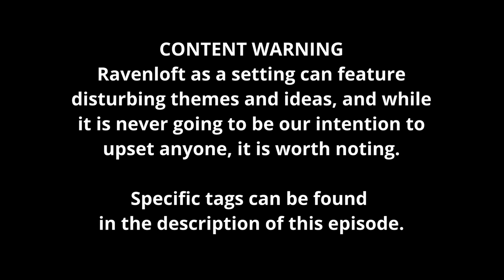In The Eye of the Beholder | The Gilded City 2: The Lost Kingdom | Episode 37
CW: Body dysmorphia, organs, cruel science, disregard for human life

The party ventures into the caverns beyond the mines and faces off against some of the horrors within...

We are the Rollers Guild and welcome to The Gilded City 2: The Lost Kingdom. This campaign serves as a direct sequel to our first full campaign, The Gilded City. Need a recap of the events of The Gilded City season 1? Want to know what happened in our first campaign without watching the whole thing? Ace reporter Penny Presswell has you covered!

Join our adventures every Monday at 6 PM eastern time!

Cast:
Zuzu as Artemis Brightshield
Kyra as Penny Presswell
Sam as Nyx Leffery
Matt as Bowmin
Kelly as Jinarra Darling
Eva as Elina
and Ben as the Dungeon Master

==Timestamps==

00:00 - Intro
01:12 - Theme Song
02:12 - Content Warning
02:28 - Last Time
03:15 - Episode Starts
01:41:08 - Outro

==Social Media==

==Digital Toolsets==

The Gilded City is unofficial Fan Content permitted under the Fan Content Policy. Not approved/endorsed by Wizards. Portions of the materials used are property of Wizards of the Coast. ©Wizards of the Coast LLC.

Some magic items, spells, subclass details, and other miscellaneous material used in the game are originally presented in the Explorer's Guide to Wildemount, made in cooperation between Wizards of the Coast and Critical Role. Portions of the materials used may contain trademarks and/or copyrighted works of Critical Role. This material is not official, is provided for free, noncommercial entertainment purposes only, and is not endorsed by Critical Role.

Some material is drawn from several 5e supplements, including MCDM's Flee, Mortals!, 2cgaming's Total Party Kill volumes 1 and 2, and Keith Ammann's The Monsters Know What They're Doing, MOAR! Monsters Know What They're Doing, and How to Defend Your Lair.